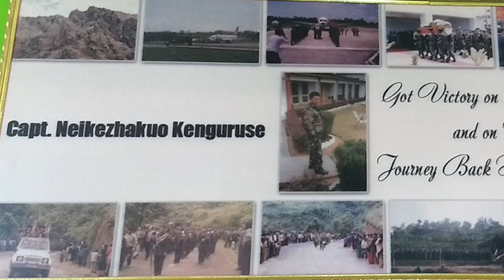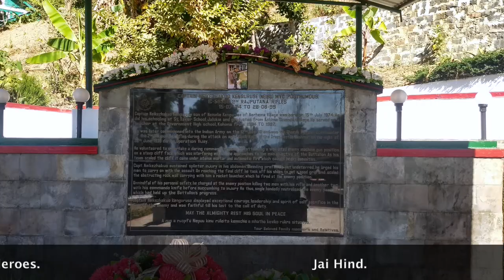TV Show: "Ek Saathi Aur Bhi Tha" - Episode 7 Teaser Promo 1(Captain Neikezhakuo Kenguruse)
20 Years of Kargil.

True Stories of the Unsung Heroes of Kargil War from The TV Show of Major Akhill Pratap - "Ek Saathi Aur Bhi Tha."

"एक थे निम्बू साब और दूसरी थी उनकी पलटन।
राजपूताना राइफ़ल्ज़ की दूसरी।"

Episode 7 of the 14 Episode Series.
This one is on The Headhunter Naga Warrior.

Captain Neikezhakuo Kenguruse, Maha Vir Chakra,
Army Service Corps/Rajputana Rifles, Indian Army
June 28, 1999 - Sacrifice Day.

Keep Watching This Space!

Producer - Doordarshan
Broadcaster - Doordarshan National & Doordarshan Sahyadri
Concept, Story, Promo & Presentation - Major Akhill Pratap